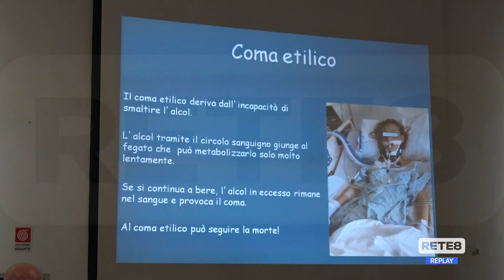Pescara - Progetto per la guida sicura